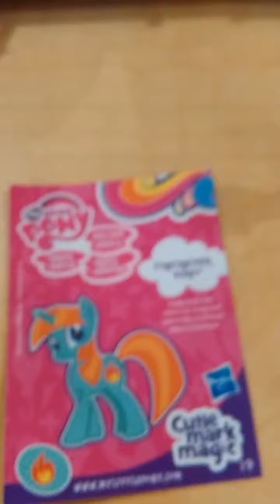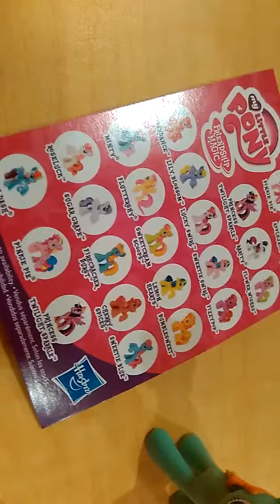inside the blind bag.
a firecracker burst.
lol, made in china.